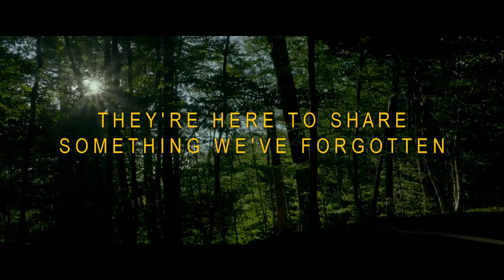SUMMER IN THE FOREST (2017) OFFICIAL TRAILER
Like countless others Philippe, Michel, Andre and Patrick were labeled 'idiots', locked away and forgotten in violent asylums, until the 1960s, when the young philosopher Jean Vanier took a stand and secured their release - the first time in history that anyone had beaten the system. Together they created L'Arche, a commune at the edge of a beautiful forest near Paris. A quiet revolution was born.

Now in his 80s, still at L'Arche and revered by some as a living saint, Jean has discovered something that most of us have forgotten - what it is to be human, to be foolish, and to be happy.

SUMMER IN THE FOREST invite us to abandon the rat race and forge new friendships. Amid the ancient trees, Philippe, Patrick, Jean and the others welcome us into their lives. If there are rules to break, they will be broken and if there is a truth to be told, they will tell it. Michel reveals his war torn past, Andre is desperate for a date, and young David will prove himself a hero in the fight against the forces of evil.

Coming to UK Cinemas & VOD 23/06/17